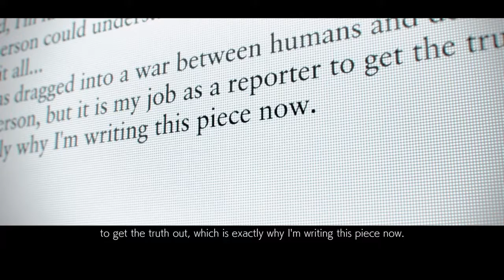Tekken 7: Story finale